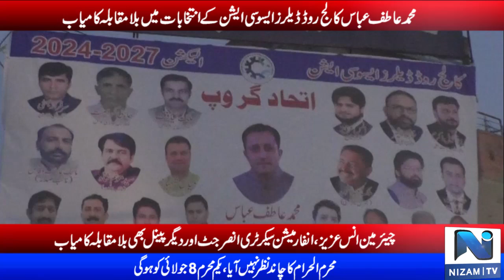Etihad Group won unopposed in College RoadDealersAssociationelections.Report Kashif Hasan Nizam TV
Document from shahidistaqlal